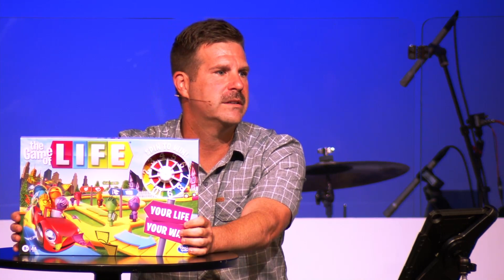Life, It's More Than Just A Game!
Kicking off our new series, "Games People Play," where we explore life lessons through popular games. In this message, we'll dive into the Game of Life, looking at the parallels between the board game and our daily lives. We'll talk essential principles like taking risks, the importance of relationships, and the brevity of life, all through a biblical lens. Discover how to navigate your journey, make wise choices, and ultimately, win at life by living according to God's Word. Take a listen and be encouraged to play the game of life with purpose and faith.